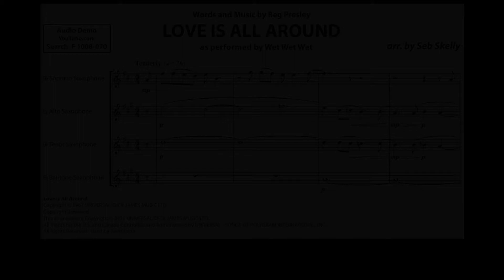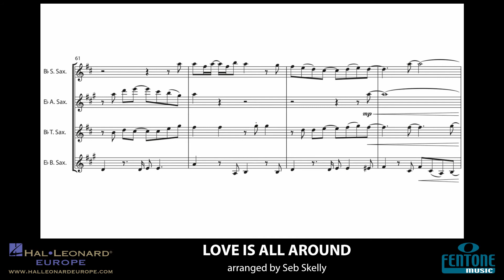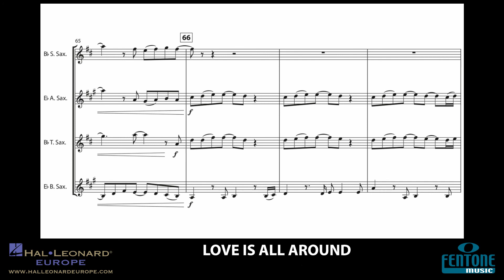Love is All Around – arranged by Seb Skelly – For Sax Quartet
Fentone Ensemble Series – Intermediate-Advanced - Duration: 03:40

Love is All Around is a song that was recorded in 1967 by the English band The Troggs. In 1994 it was covered by the Scottish band Wet Wet Wet as part of the soundtrack to the film Four Weddings and a Funeral. This catchy version was an enormous hit which is still played a lot on the radio today.  Arranger Seb Skelly too felt inspired and stirred by this romantic song, resulting in this brilliant arrangement for saxophone quartet that will appeal to players as well as listeners. A very suitable piece for all occasions that have to do with love!
F 1008-070